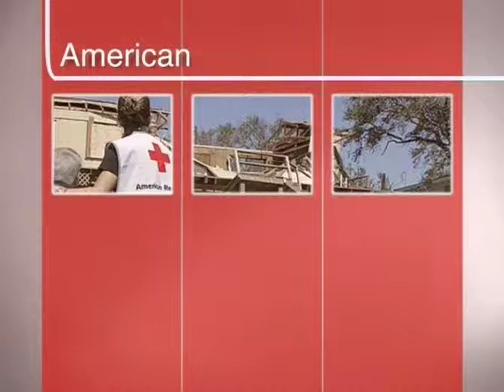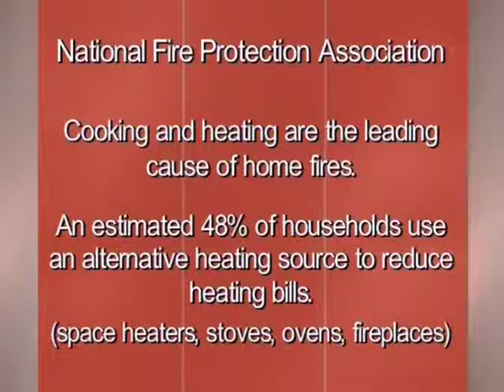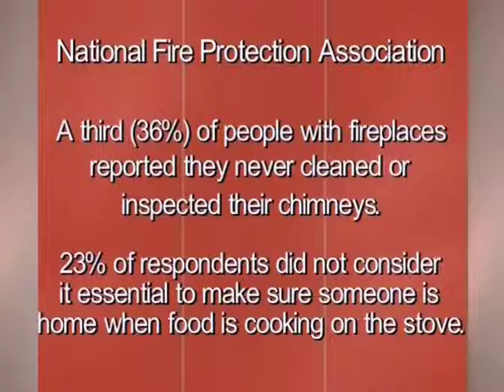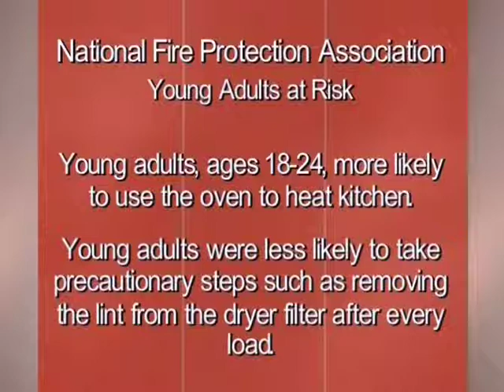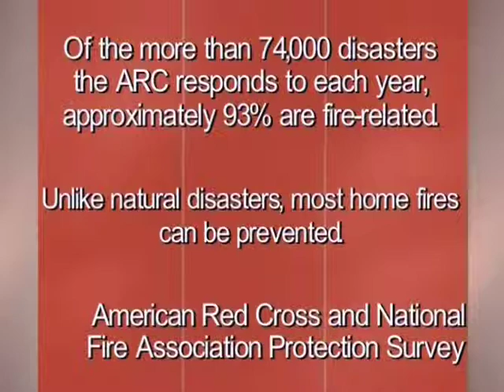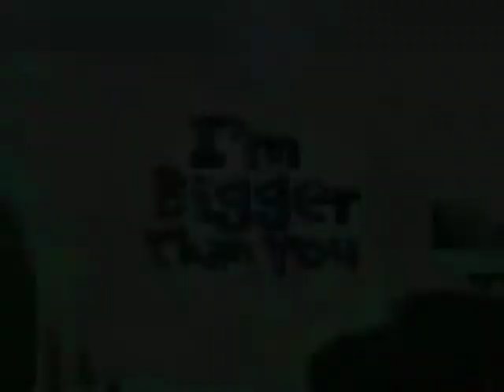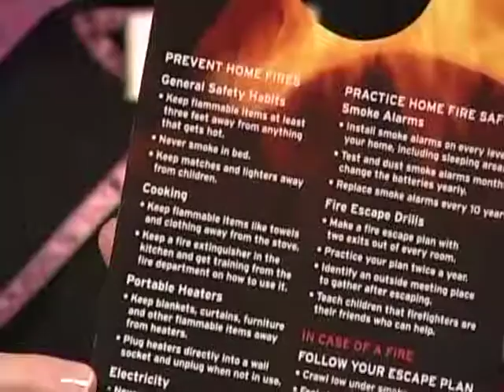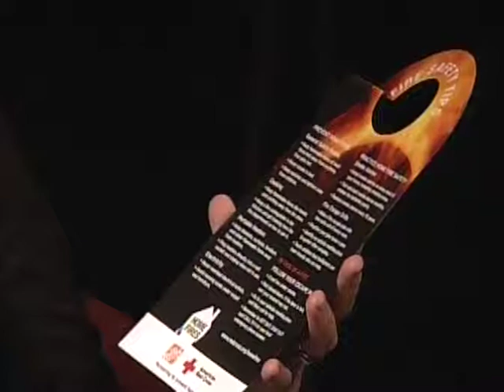American Red Cross: Home Fire Safety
It’s the American Red Cross show, hosted by Glenda Adkisson.  On this episode, Fire Chief Steve Kyle comes on the show to talk about home fire safety.